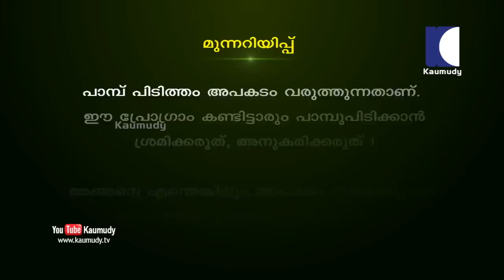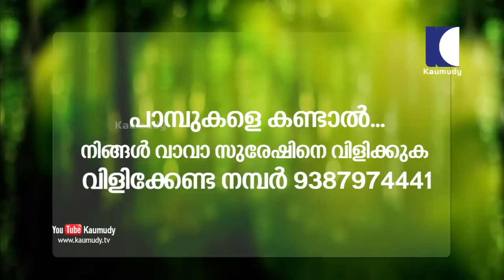Wow! Dangerous Cobra on a Jackfruit Tree scares family | Vava Suresh | Snakemaster | EP 477